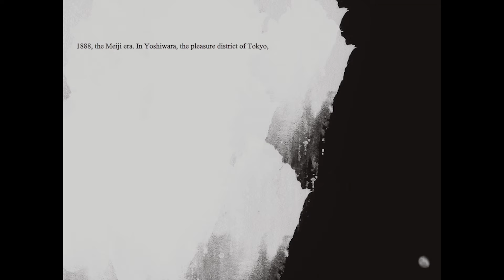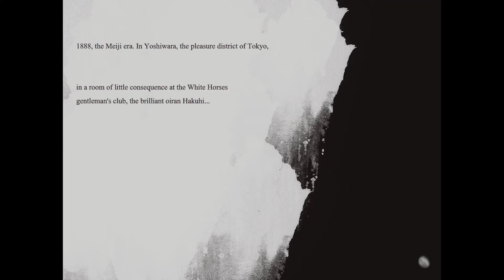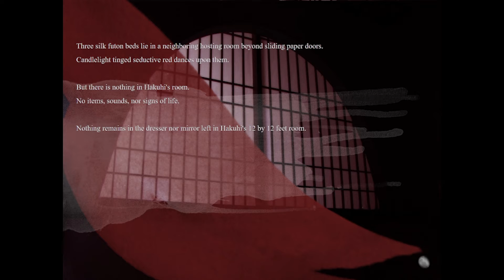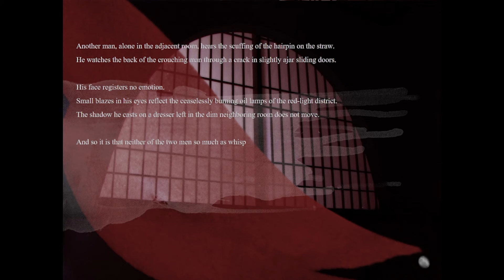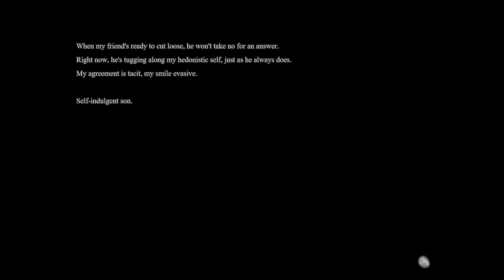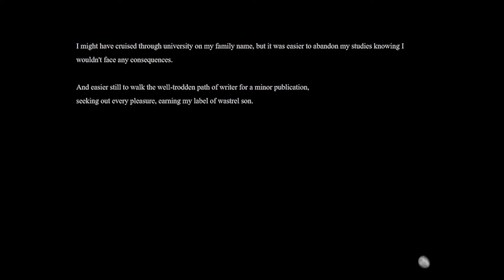SCARLET AND BLANK ATTEMPT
More like Scarlett and no thank

Scarlet and blank is a poetic fusion between art and poetry. Let's explore the story until we lose interest.